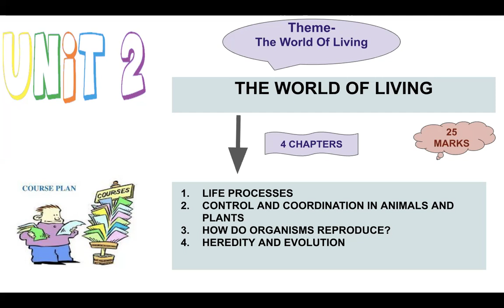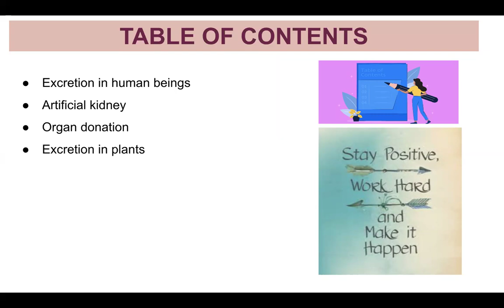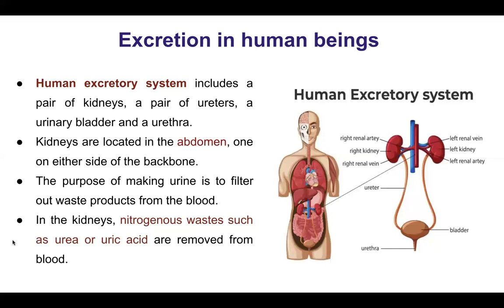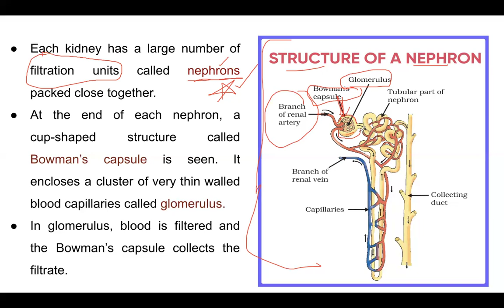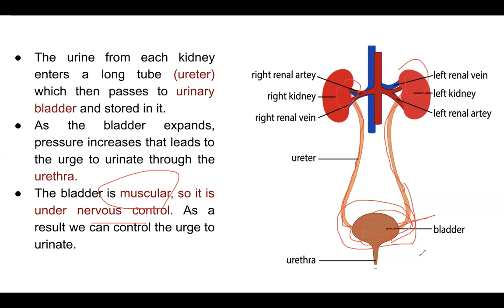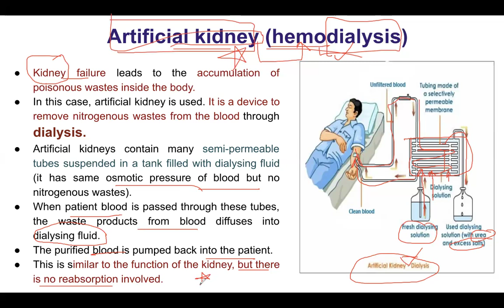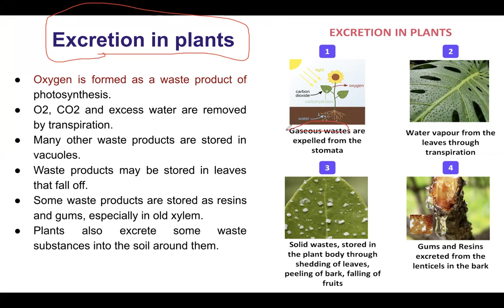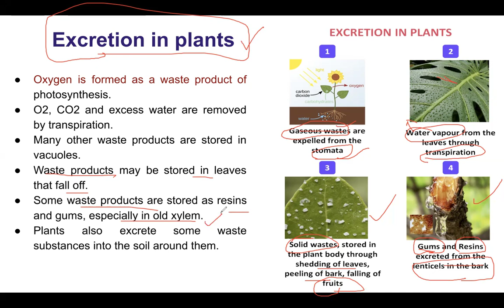LIFE PROCESSES PART9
Hello everyone,